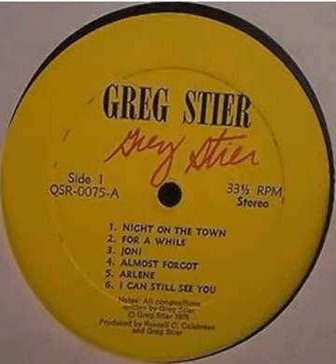Greg Stier - Love You And Leave You Alone (1975)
Greg Stier - Greg Stier (1975). A private press from New Jersey. Stier is an excellent  singer/songwriter in search of a clearer view of the world around us. Greg is a teacher at Linden High School located in Linden, New Jersey and part of Linden School District.